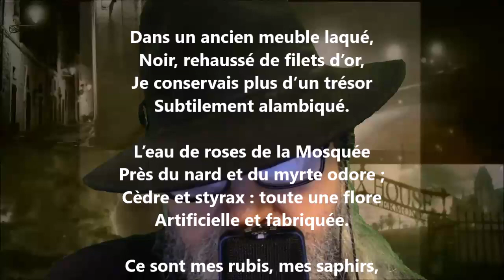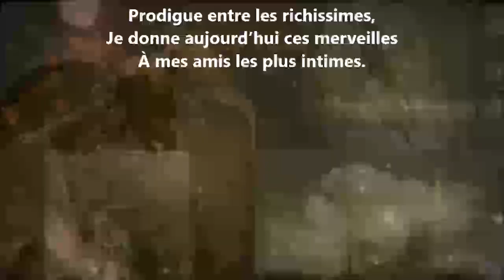Sonnet-préface (Les parfums) - Robert Caze lu par Yvon Jean